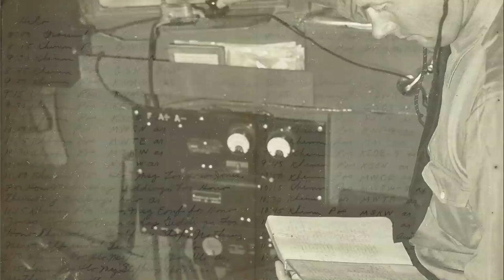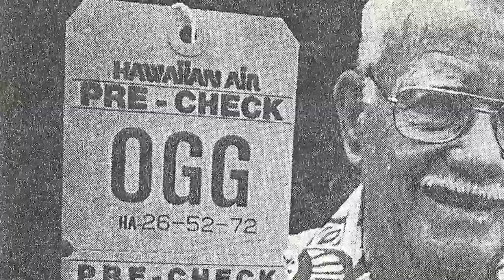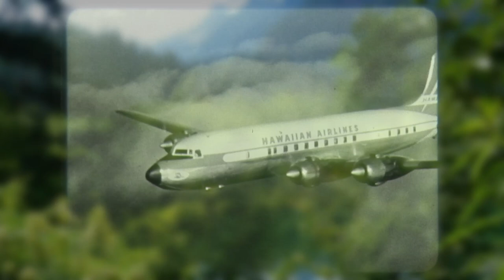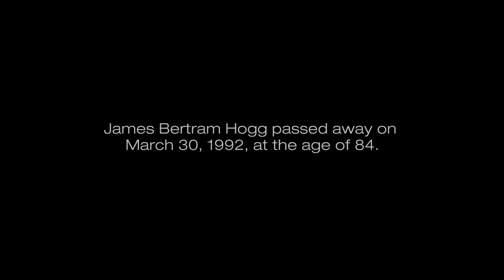The Man Behind OGG: Captain Jimmy Hogg’s Journey with Hawaiian Airlines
Do you know why the Kahului Airport code is OGG? The code of this Hawaiian Airlines station is named after Captain Jimmy Hogg, an accomplished pilot who started his career as a mechanic’s helper with Inter-Island Airways of Hawaii then later became the Captain of Flight Operation for Hawaiian Airlines.